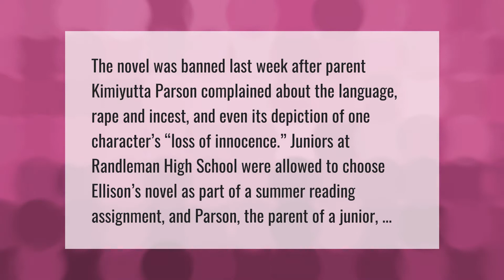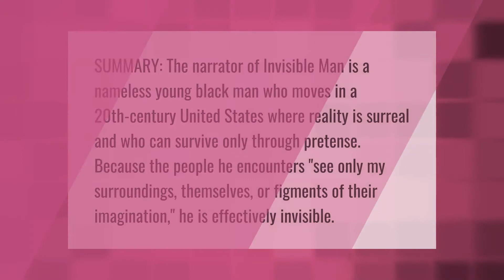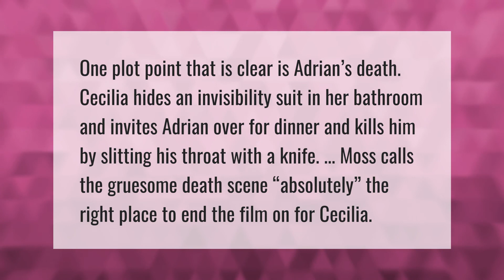Why is Invisible Man a banned book?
00:00 - Why is Invisible Man a banned book?
00:39 - Why is Invisible Man a classic?
01:10 - What is the summary of Invisible Man?
01:43 - How did Invisible Man Die?

Laura S. Harris (2021, August 9.) Why is Invisible Man a banned book?
    AskAbout.video/articles/Why-is-Invisible-Man-a-banned-book-259822